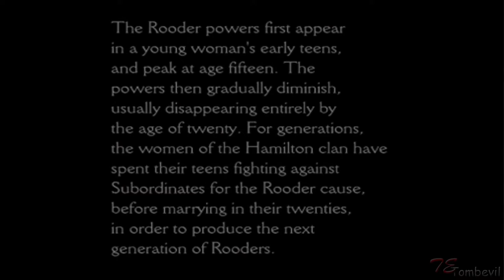Clock Tower 3 [Chapter 2] Mother and Son - Full Walkthrough no commentary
Resolution 1080p, widescreen. PC version using PCSX2. Full walkthrough / Gameplay/ Complete Game in HD.
This game includes:
- Winding Keys 4:50
- Clock Puzzle 6:55
- Teddy Bear 9:05
- Half Heart Pendant 14:28
- Kitchen Key 14:40
- Strange Mask 19:34
- Film 20:00
- Toolbox Key 28:40
- Hexagonal Wrench 29:30
- Daughter's Letter 32:45
- Shawl 35:20
- Boss Fight 37:15

Story:
The game is set in London in 2003. Alyssa, is a fourteen-year-old girl who has been living at a boarding school for three years. Her mother, Nancy, sent her there after her grandfather, Dick, disappeared. The game begins with Alyssa receiving a letter from her mother telling her to go into hiding until after her fifteenth birthday. Alarmed, Alyssa decides to go against her mother's wishes and return home. However, when she arrives at the boarding house in which they live, her mother is absent, and the only person there is The Dark Gentleman. He tells her he is a lodger, and that her mother has gone out and won't be returning.

Developer: Capcom Production Studio 3
Publisher: Capcom
Platforms: PlayStation 2
Release date: JP 2002, EU and USA 2003.